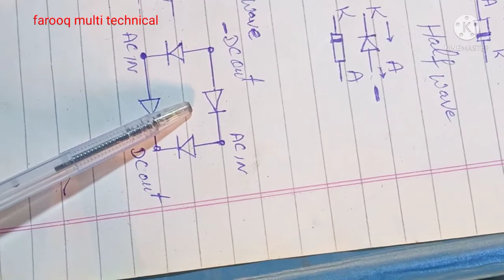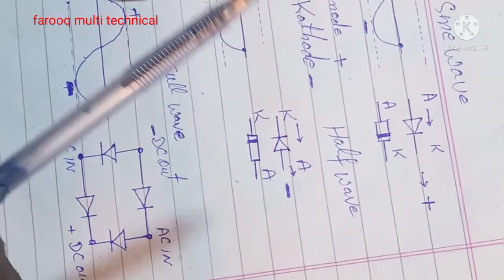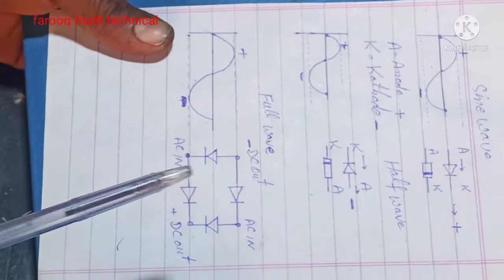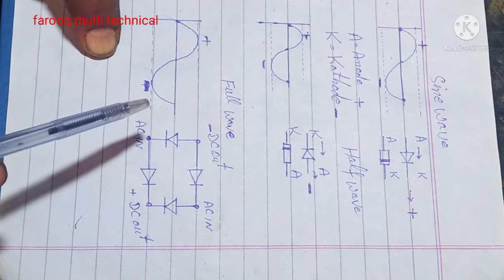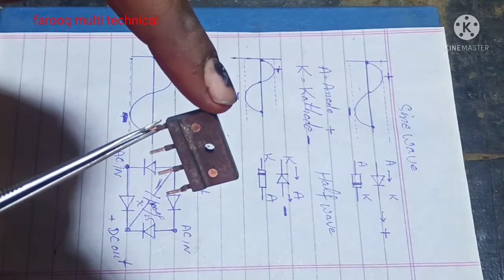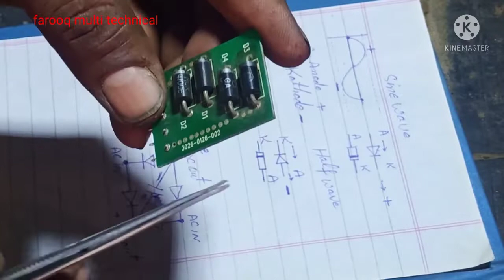How to make a bridge rectifier | bridge rectifier assemble at home | farooq multi technical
query solved
Assembling of bridge rectifier with secmatic diagrams and complete guidelines.
farooq multi technical
multi technical
Bridge rectifier
rectifier project
AC to DC
electronic project